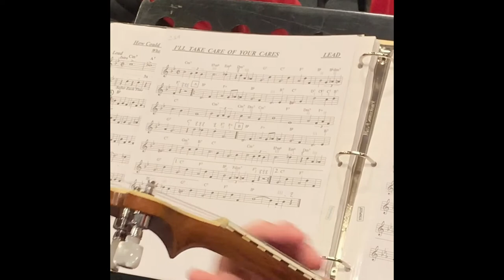Maintaining That “String Band Sound” | The Ferko String Band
Music rehearsal with The Ferko String Band showcasing individual sections accompanied by a 12- man banjo section.

Song:  I’ll Take Care of Your Cares - Arr. Gary Stachowicz

Video: Greg Comishock